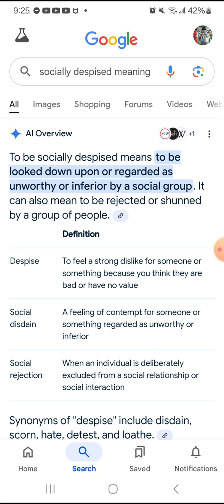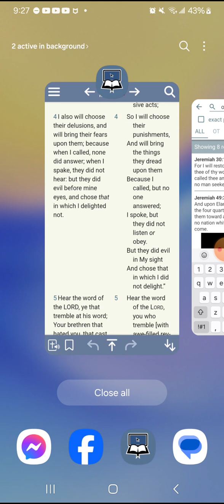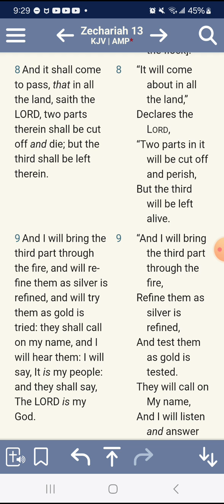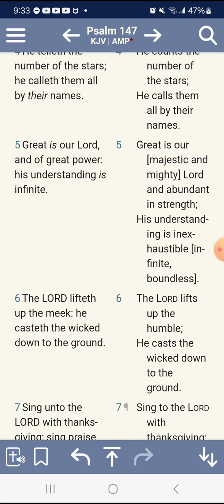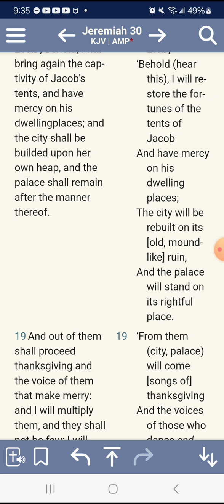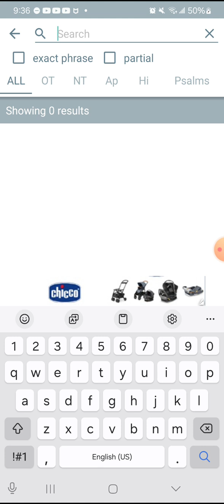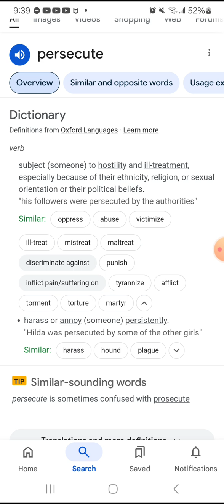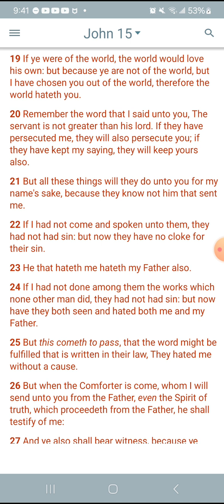Nobody Is Socially Despised As Much As Hebrew Israelites